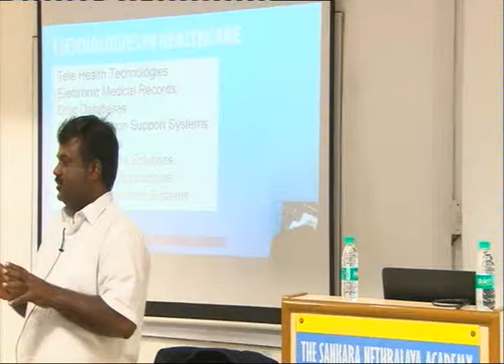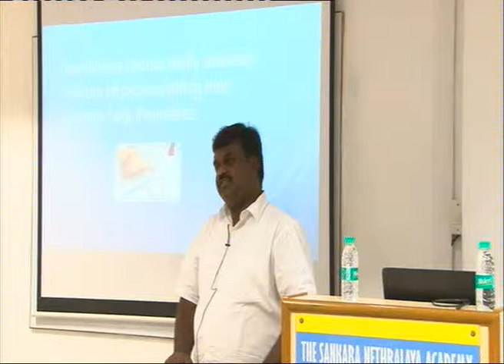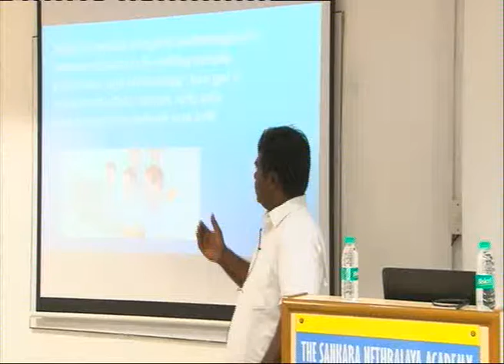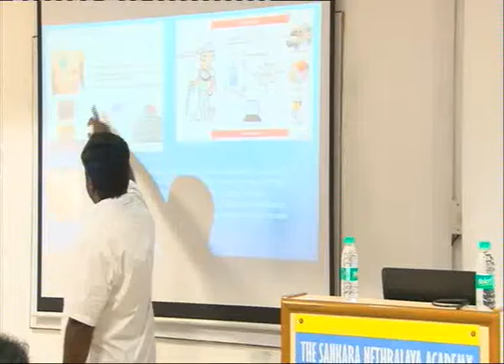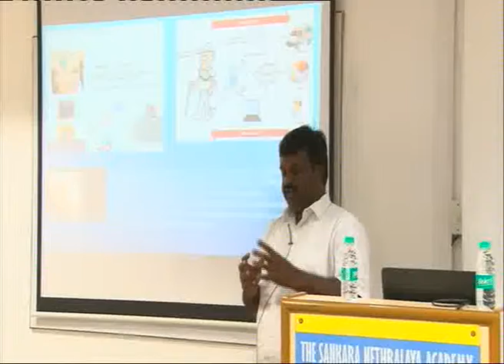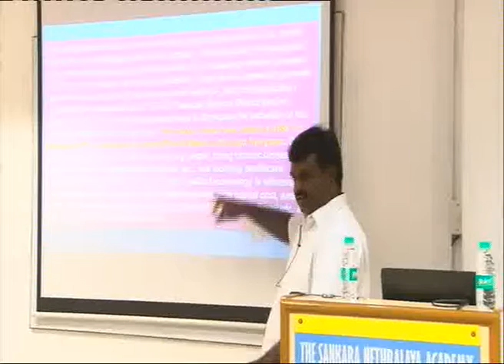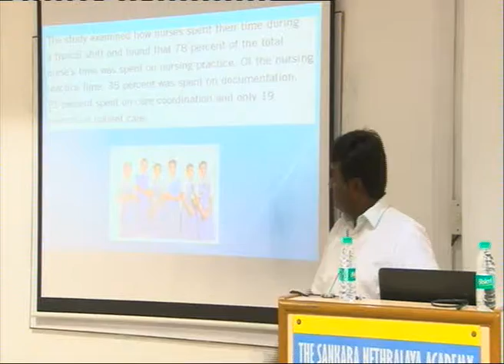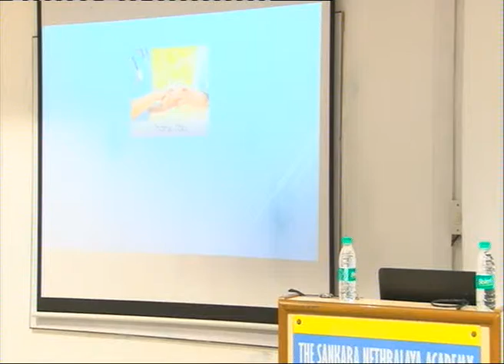TSNA CCHM ,10th Batc, Session -03 by Mr Ramanan. T, 05 Sep, 2015, Part 2